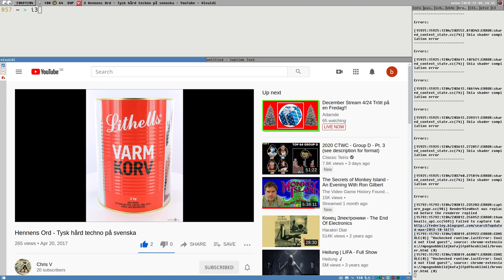tutorial: master jawharp player using LINUX!!! late night JAM! [EXAAKT]